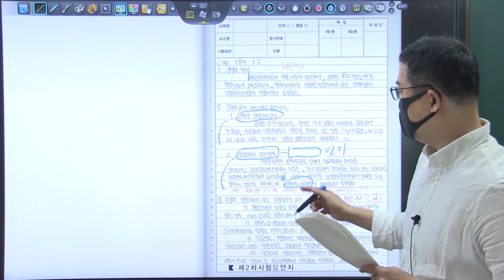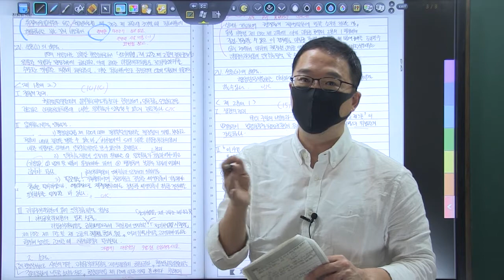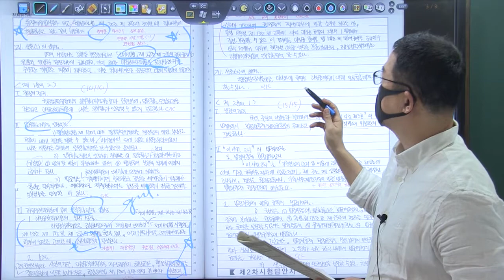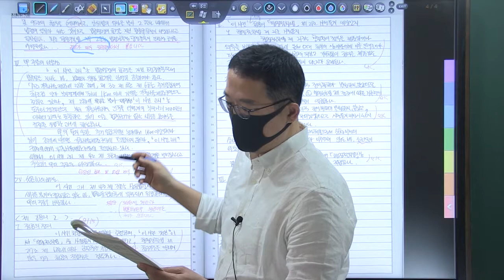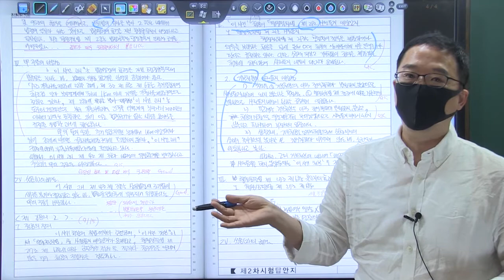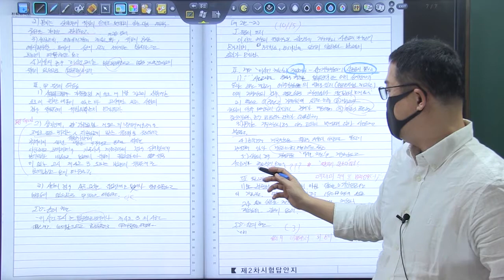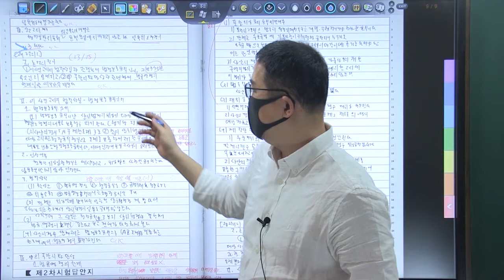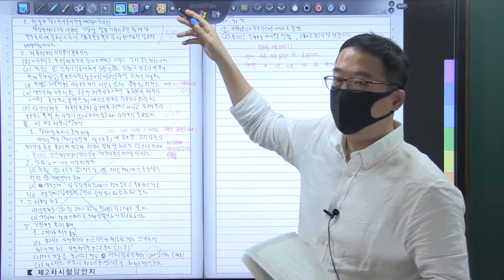22년 5급공채 3순환 복동이 5회